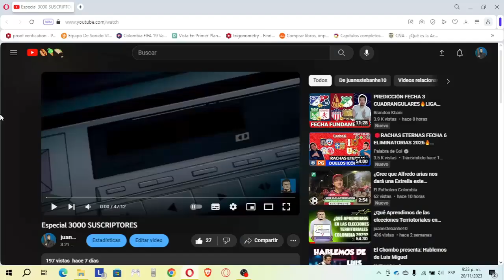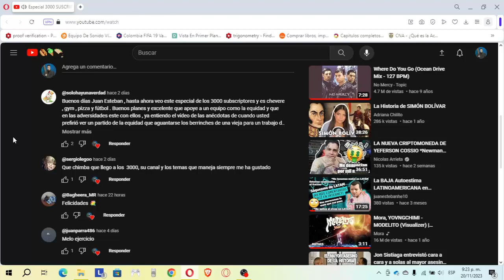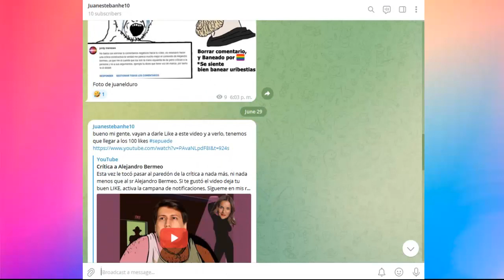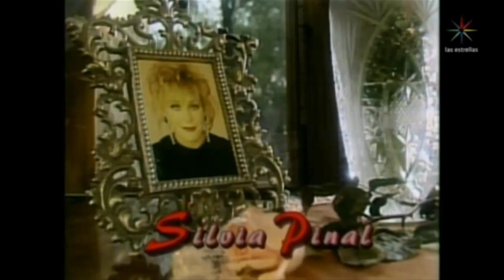Francia Márquez recibe DOCTORADO honoris causa + abucheos a la hija de Petro - La UPN dando pena :(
En este video manifiesto el cringe que me dió cuando me enteré que mi alma mater le dio un doctorado a francia márquez mina, además que reflexionar sobre los abucheaos a la hija de gustavo petro en el estadio metropolitano de Barranquilla. Si te gustó el vlog deja tu buen LIKE.